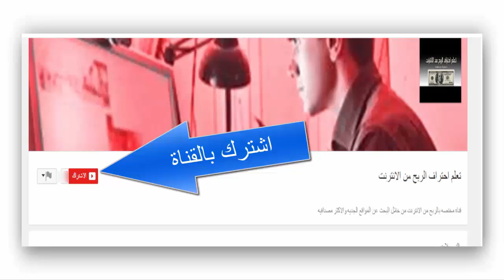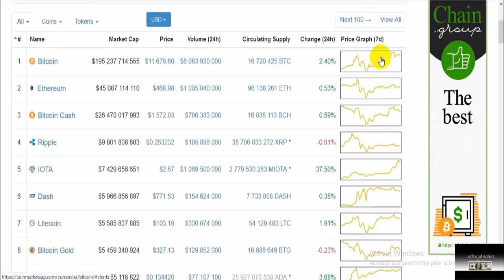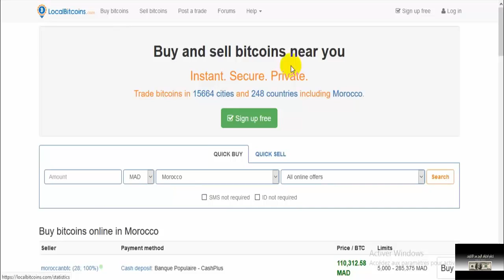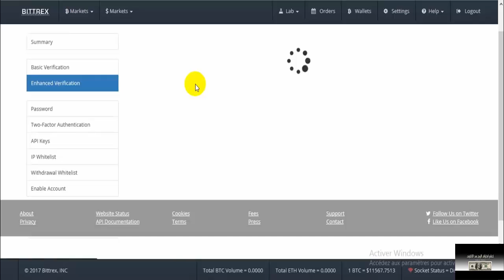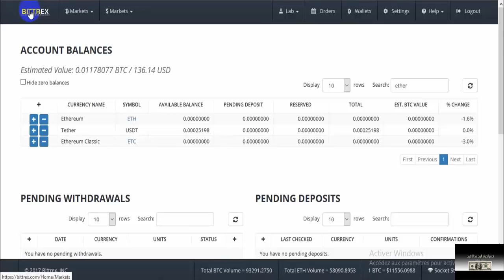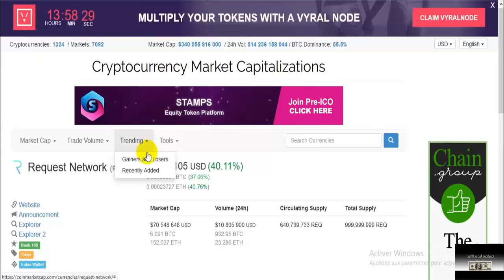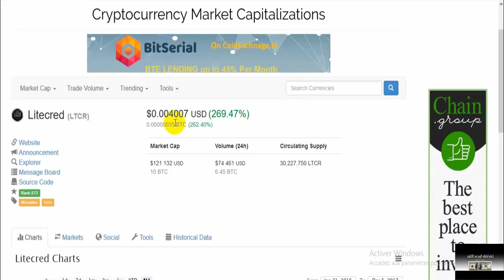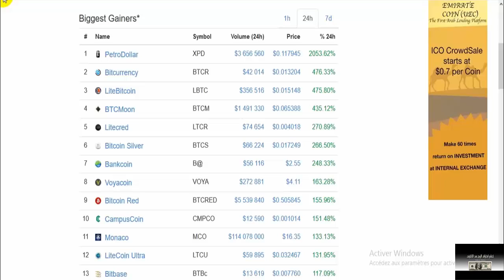ابدا طريقك في تداول البيتكوين و العملات الرقمية على منصات التداول